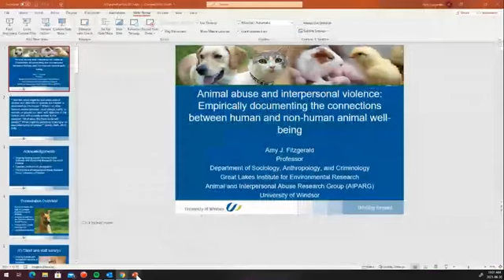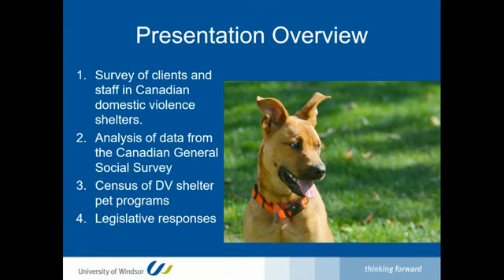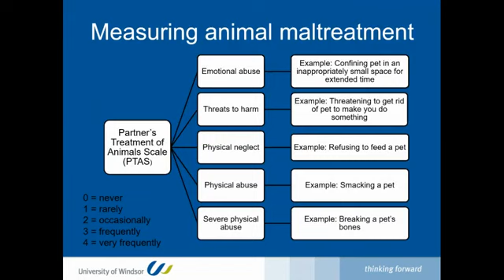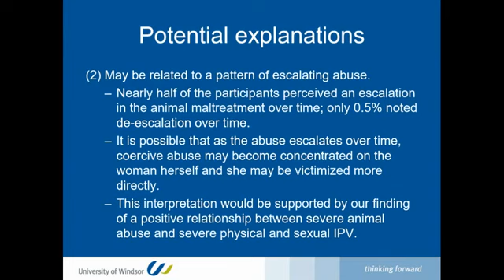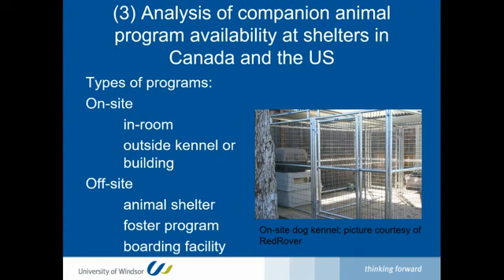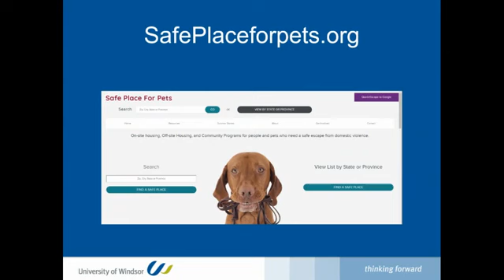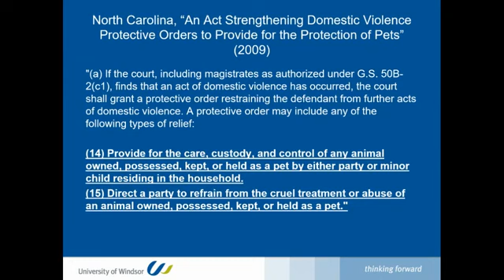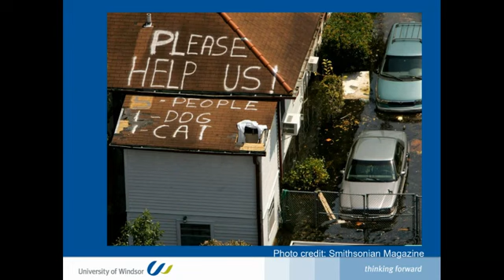Amy Fitzgerald, Animal Abuse and Interpersonal Violence, 2021 ASI UI Summer Institute Basic Small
AMY FITZGERALD is Professor of criminology in the Department of Sociology, Anthropology and Criminology at the University of Windsor in Ontario, Canada. An expert in green criminology, (critical) animal studies, environmental sociology, and gender studies, she is also a founding member of the Animal and Interpersonal Abuse Research Group. Her recent awards include awards for Outstanding Faculty Research at the University of Windsor and an appointment as a Visiting Research Fellow at Harvard University's Animal Law and Public Policy Program in 2020. She is currently working on two grant projects funded by the Social Sciences and Humanities Research Council of Canada: 1) research on the intersection of violence against women and animals in Canadian homes and 2) an analysis of public investment in animal cruelty investigation work.

Her talk focuses on the role of companion animals in domestic violence and recent legislative protections in this sphere in Canada and the U.S.